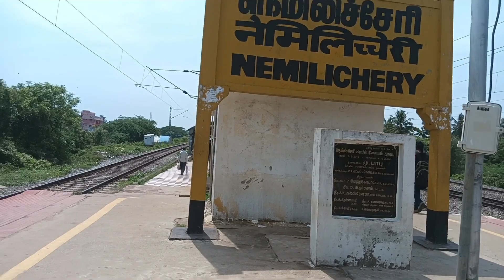travel vlog vaanga pogalam village ku /Nemilichery/ train traveling 🚊